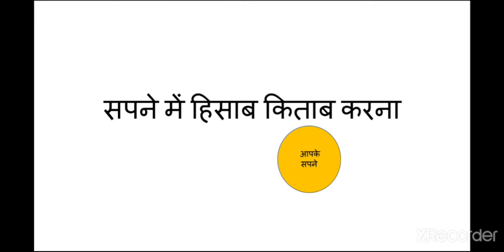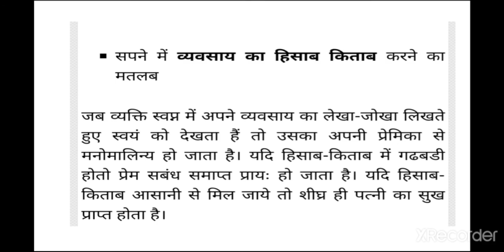सपने में हिसाब किताब करना